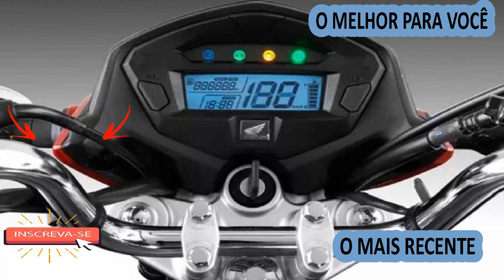#021119 ESTRADA DE CHÃO COM A BRANCA DE NEVE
Passando pela barra do Sitiá ate Banabuiú

Segue
F A C E B O O K